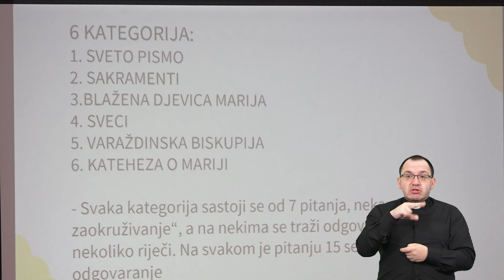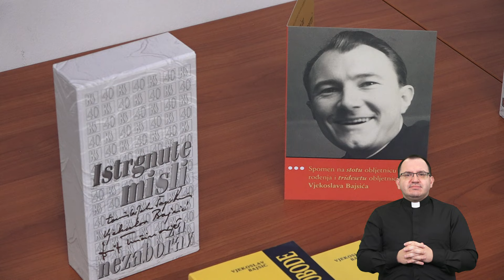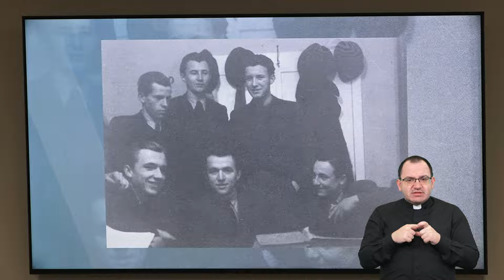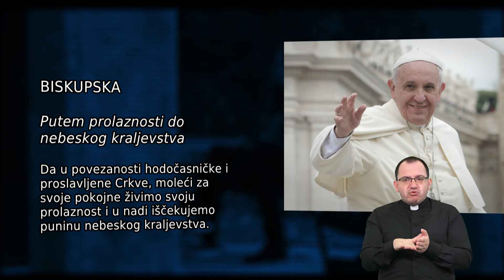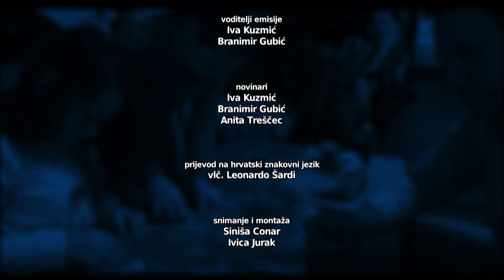U svjetlu vjere - studeni 2024.